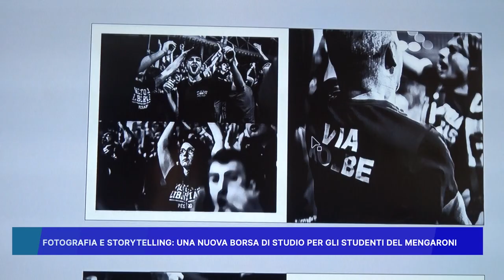"FOTOGRAFIA E STORYTELLING" UNA NUOVA BORSA DI STUDIO PER GLI STUDENTI DEL MENGARONI